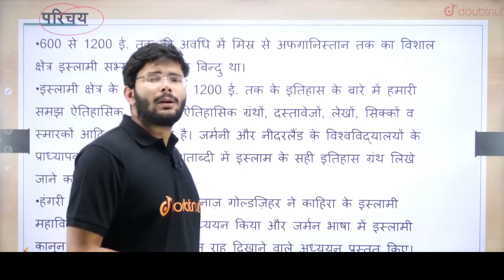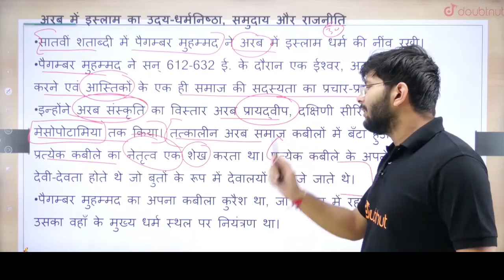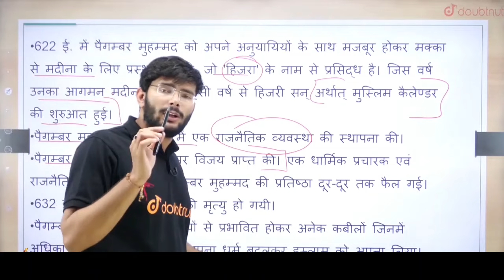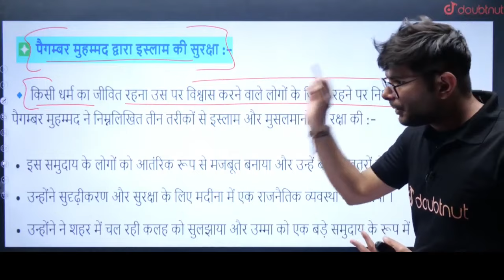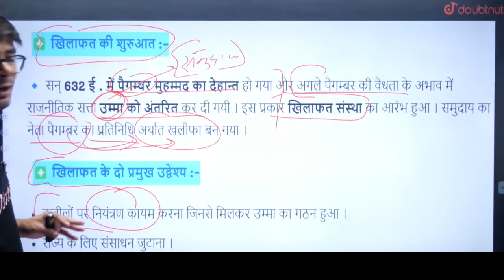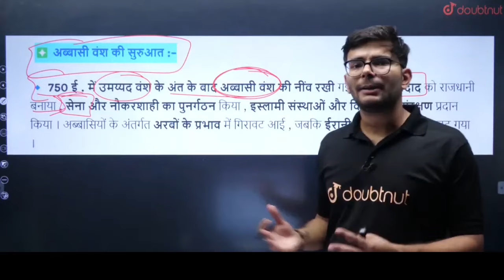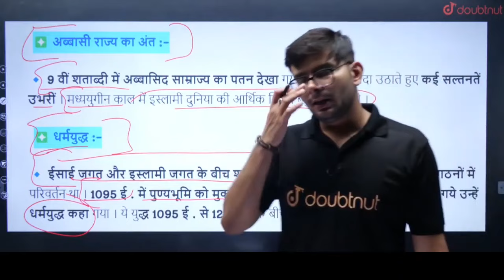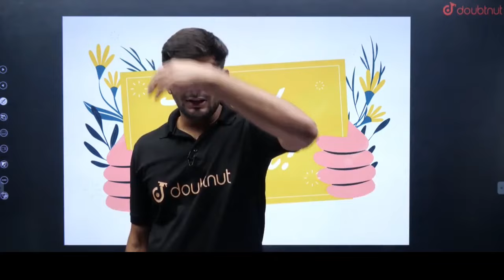इस्लाम का उदय और विस्तार Full Chapter ✅ | Rise and Spread of Islam Class 11 History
इस्लाम का उदय और विस्तार Full Chapter ✅ | Rise and Spread of Islam Class 11 | NCERT History class 11 Chapter-4 । इस्लाम का उदय और विस्तार One Shot |